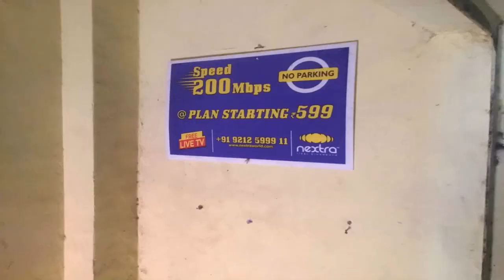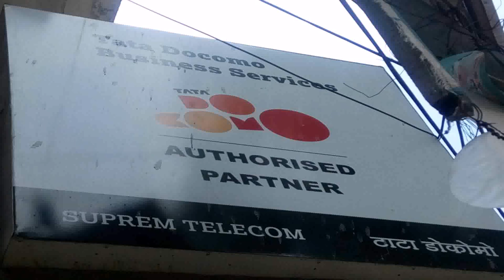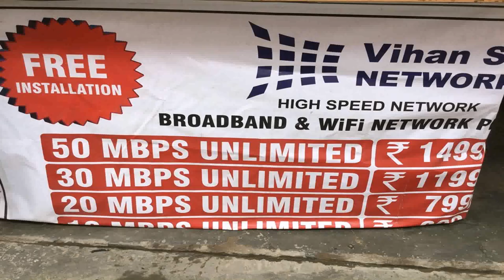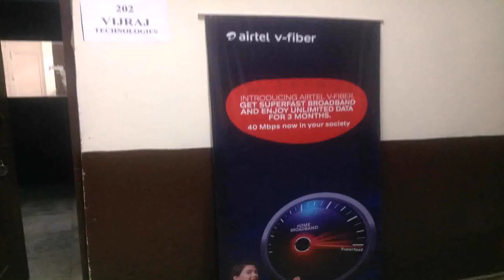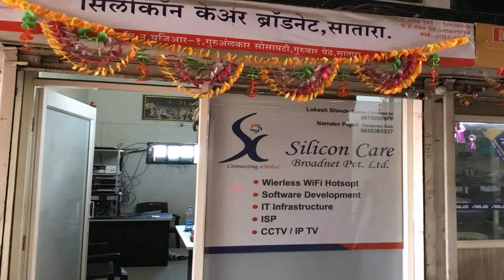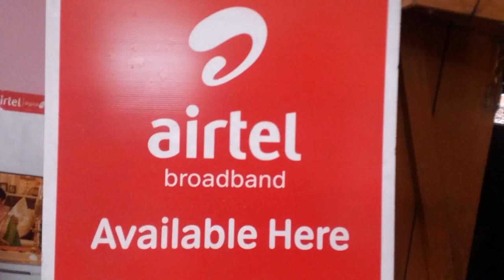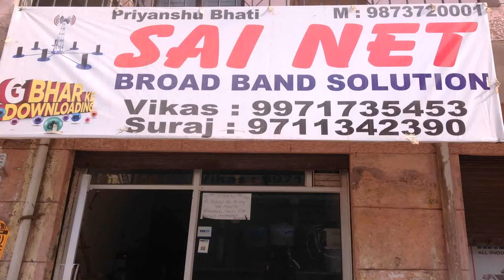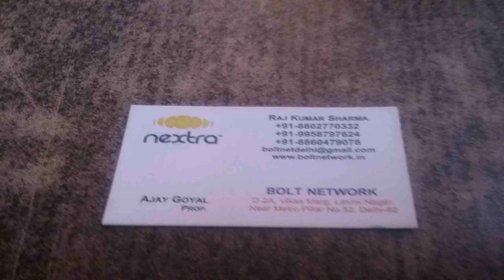Airtel Wifi Broadband Plans In Delhi